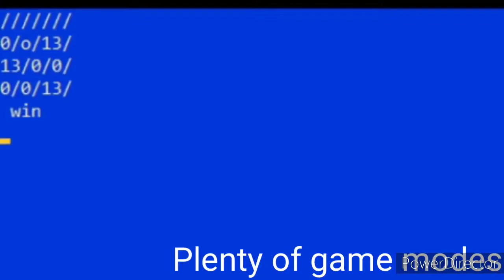Progressbar cmd trailer